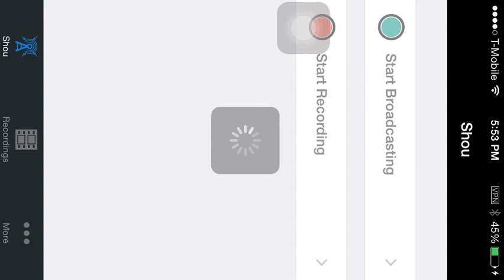Blitz Brigade Part 2: New Squad+Trying Out UFO Map!!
sorry guys for the first min of the sound my mic was flipped over So i am really sorry guys New upload every saturday so make sure to subscribe like and comment